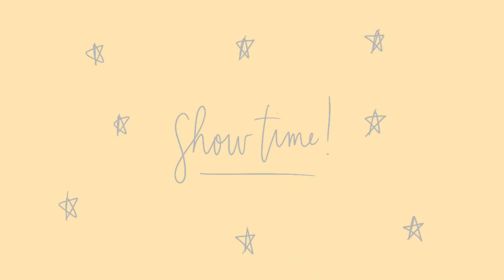Vlog: All Things HSM (St Andrews) || Mary Olan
I know it's been slightly more than a month since I uploaded my last video announcing my comeback on YouTube. Since then, I haven't uploaded any videos despite saying I will hahaha but I hope this video somewhat explains why I wasn't able to. Long story short, I was busy producing a musical!

This video takes you behind the scenes of producing High School Musical here in St Andrews! It was loads of fun and hopefully, you get a glimpse of that through this video! ❤️